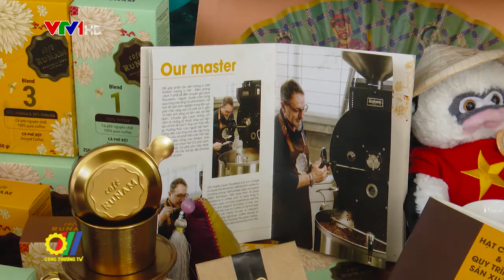Cuộc thi Vietpresso 2019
Vừa qua, trong khuôn khổ Triển lãm FoodExpo 2019, một sự kiện xúc tiến thương mại quốc gia có quy mô lớn nhất, nổi bật nhất trong năm của ngành công nghiệp thực phẩm Việt Nam, với sự chỉ đạo của Vụ Thị trường Châu Âu - Châu Mỹ, Bộ Công thương, Tập đoàn Central Retail Việt Nam phối hợp cùng 15 thương hiệu sản phẩm cà phê, chuỗi quán cà phê uy tín của Việt Nam, lần đầu tiên tổ chức “Cuộc thi Vietpresso 2019”. Đây là một trong những hoạt động nhằm góp phần nâng tầm giá trị thương hiệu cà phê Việt, hướng tới xuất khẩu sản phẩm cà phê giá trị cao hơn trong thời gian tới thay vì nguyên liệu thô như truyền thống…